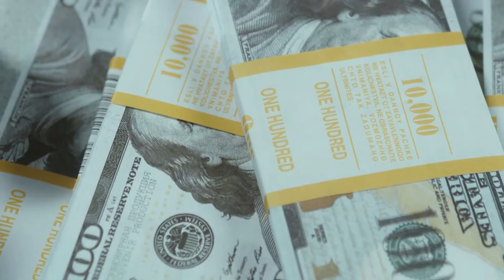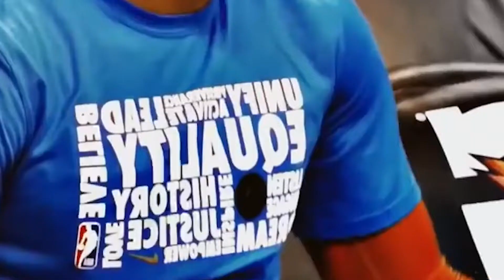Westbrook earns 44 million per season, more than Lebron James!